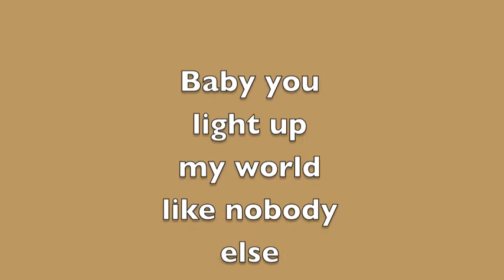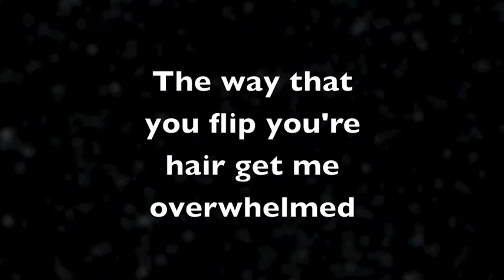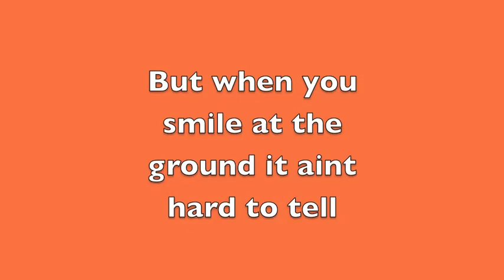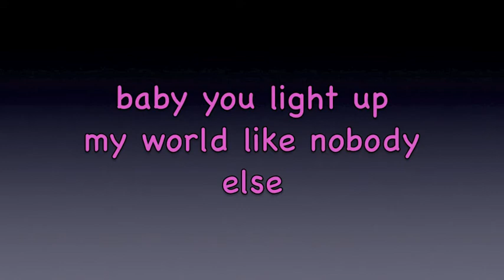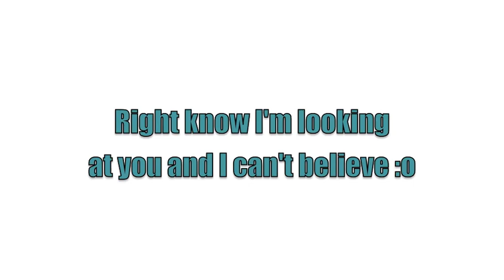What Makes You Beautiful One Direction Lyrics!!! *PLEASE WATCH*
A song that took me four days to make!!! I hope everybody enjoys the video!!!